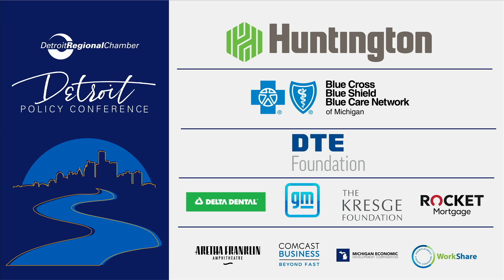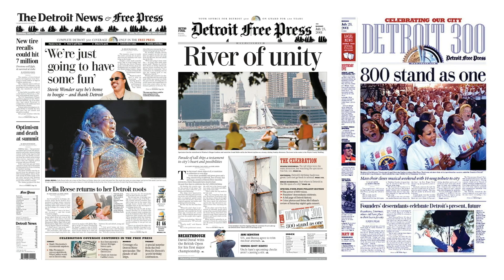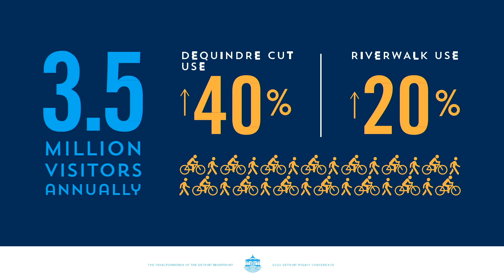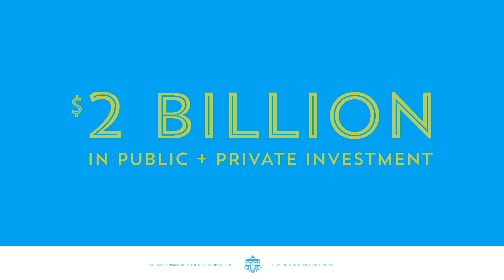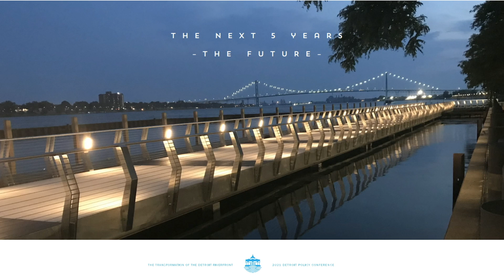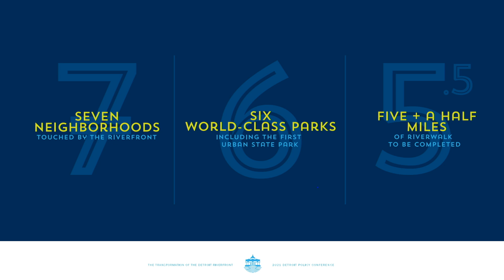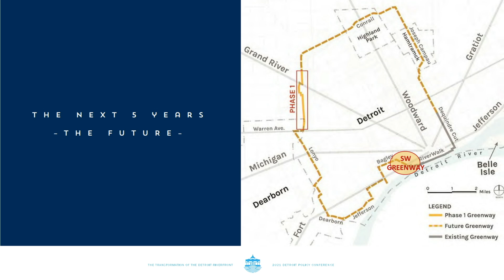The Future of the Riverfront: Matthew Cullen | 2021 Detroit Policy Conference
Speaker: Matthew Cullen, Chair, Detroit Riverfront Conservancy